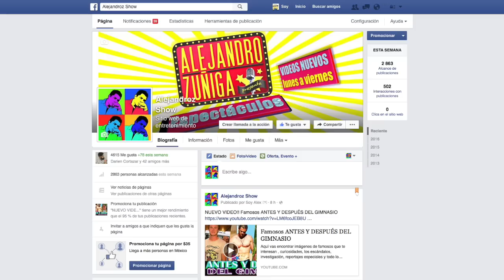Fuego en la Sangre Que fue de sus actores, Reportaje Especial